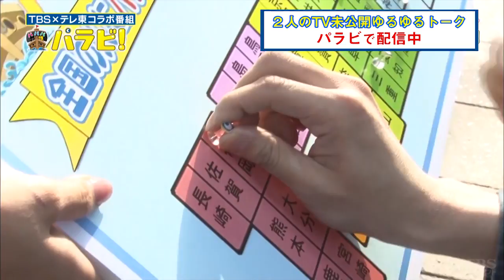【TBSver】『パパパパラビ!』♯4宇垣アナ＆鷲見アナ ちょい出しオフトーク 「パラビ」で独占配信中!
動画配信サービス「Paravi（パラビ）」を知ってもらいたい!
TBS宇垣アナとテレビ東京鷲見アナが街でパラビを宣伝!
女子アナオフトークも独占配信中!

⇒もっと見たい方はParavi（パラビ）で無料配信中！

Paravi(パラビ)PR大使に任命されたTBS宇垣美里アナとテレビ東京鷲見玲奈アナ｡BooBo&ナナナと共に街に出てパラビを宣伝!
今回2人が訪れたのは東京ソラマチ｡全国各地から来ている観光客の皆さんにパラビをPR!
さらに､パラビでしか見られない宇垣･鷲見両アナの本音満載オフトークは要チェック!

【出演者】宇垣美里（TBSアナウンサー）、鷲見玲奈（テレビ東京アナウンサー）、BooBo、ナナナ、東京ソラマチのみなさま